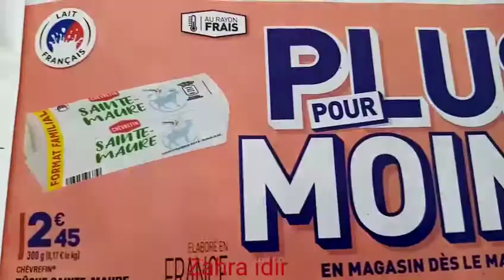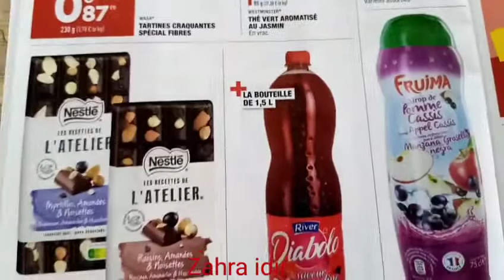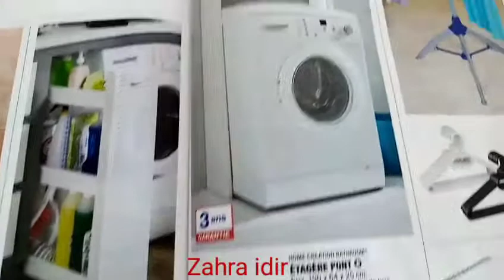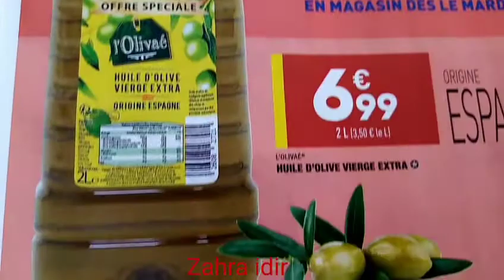Les arrivages de ALDI